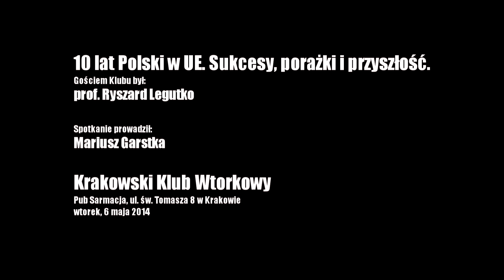10 lat Polski w UE. Sukcesy, Porażki i Przyszłość. - Ryszard Legutko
10 lat Polski w UE. Sukcesy, Porażki i Przyszłość. - Ryszard Legutko - spotkanie w Krakowskim Klubie Wtorkowym